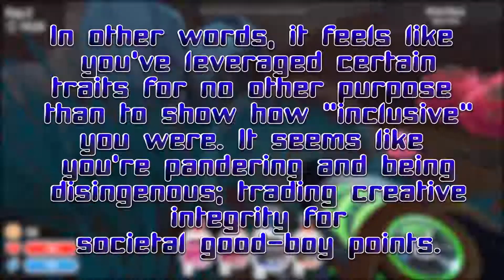It's Slime To Stop | Slime Rancher | October 2016 | Humble Opinion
In today's Humble Opinion, we discuss what many game developers and businesses in general seem to be doing, and why it's slime to stop. As much as I would have loved to talk about how fantastic I feel this game is to play (which is a lot), there's something present that I can't let go, and it ruins the experience.